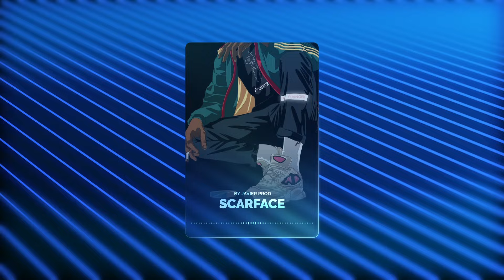[FREE] Drill Type Beat - "SCARFACE" | UK/NY Drill x Jersey Drill x Central Cee Type Beat 2024